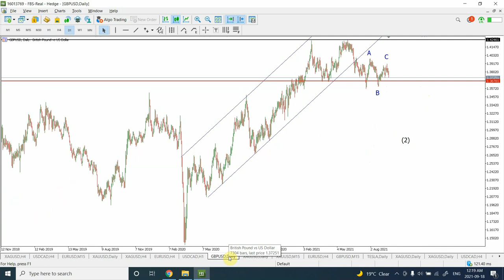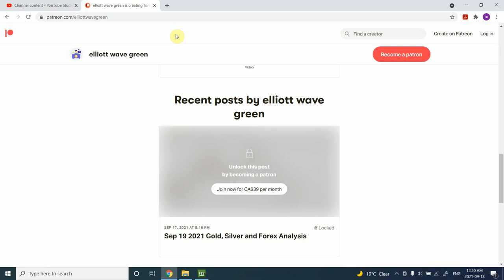Elliott wave analysis of Gold | Silver | Euro | GBP | CAD | Sep 21 2021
for only 29 USD per month.

Thanks
Shaheen